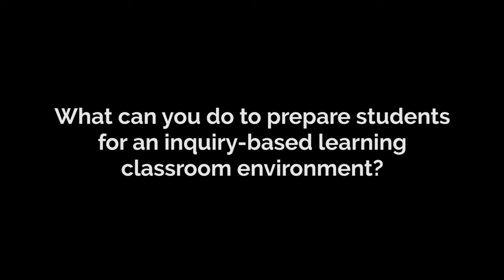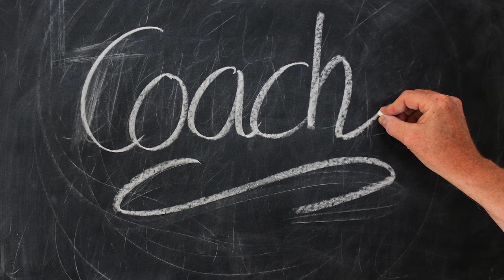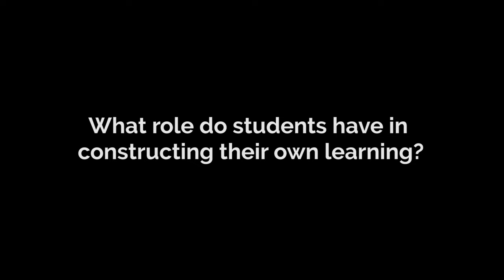Classroom Environment with Inquiry-based Learning (2 of 5)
Science Education faculty at Western Washington University prepare students for inquiry-based learning by being up front about the method, using their role as facilitators to help students take ownership of the ideas they explore.